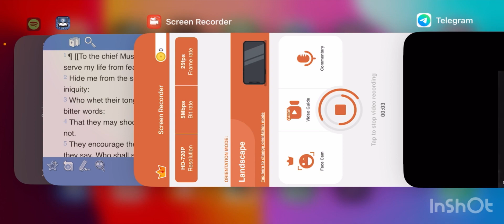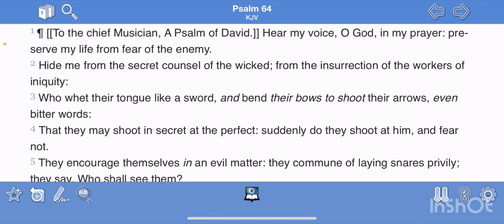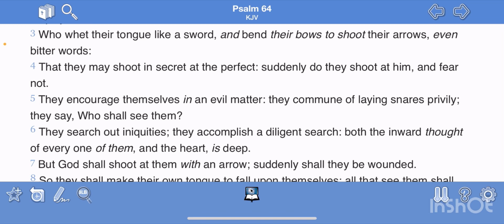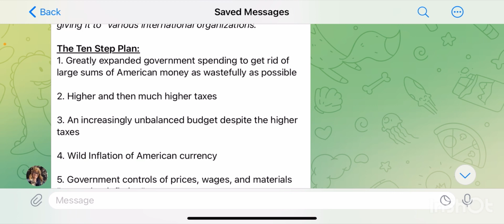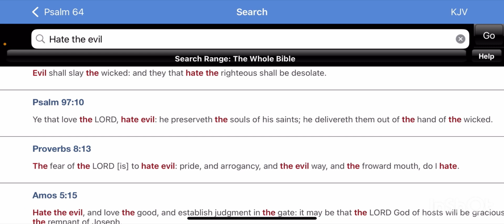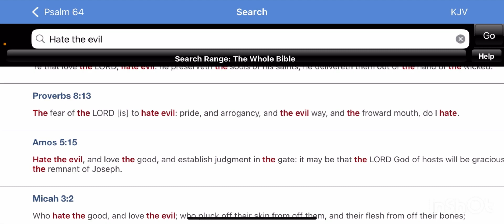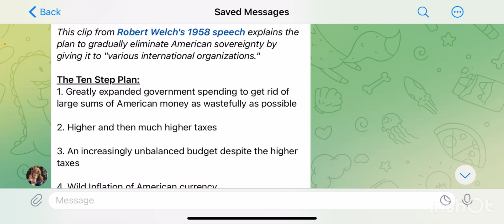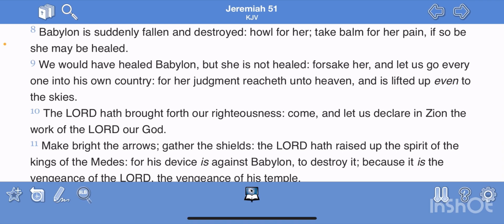🚨The Plan to Destroy America Explained by Robert Welch in 1958🚨